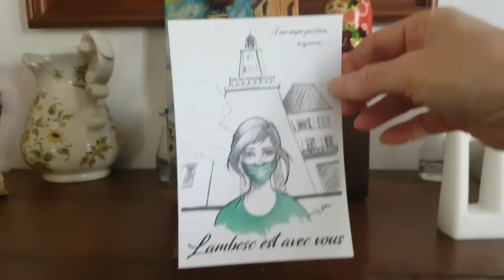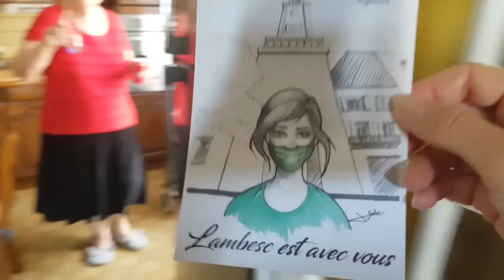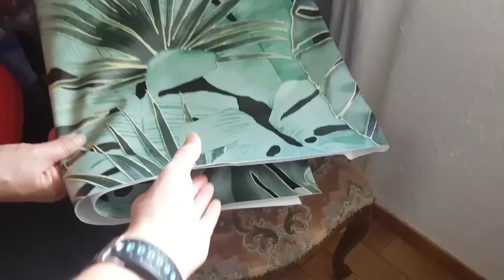В ГОСТИ К СВЕКРОВИ. ВСТРЕЧА ПОСЛЕ 2Х МЕСЯЦЕВ КАРАНТИНА. ЧТО ДУМАЕТ ФРАНЦУЗСКИЙ СВЁКОР О КОРОНАВИРУСЕ